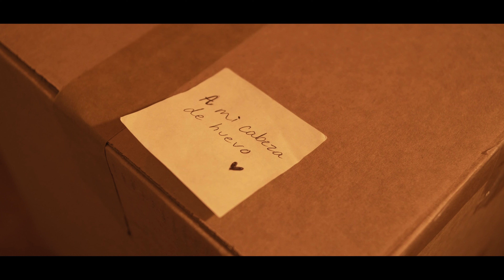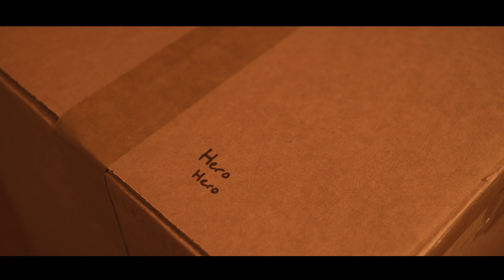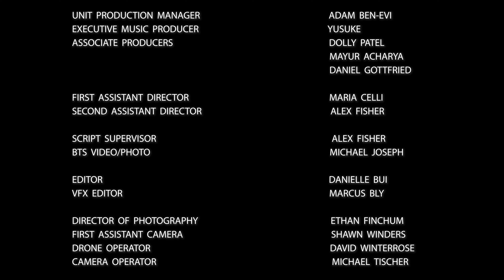HERO HERO MUSIC VIDEO